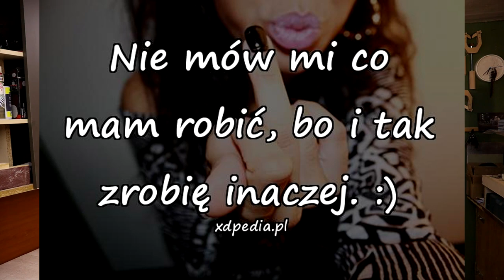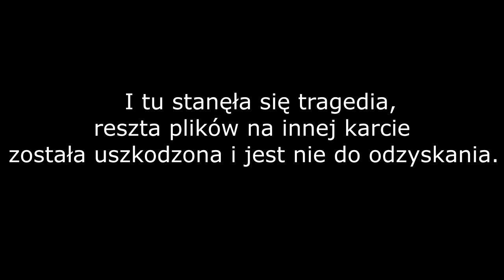Blat, Obróbka klejonki drewna jesionowego, szlifowanie, olejowanie, impregnacja. I Ty to potrafisz 👍